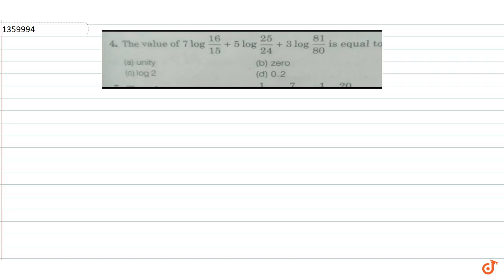The value of `7log(16/15)+5log(25/24)+3log(81/80)=`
To ask Unlimited Maths doubts download Doubtnut The value of `7log(16/15)+5log(25/24)+3log(81/80)=`